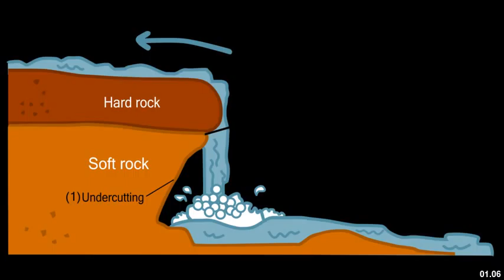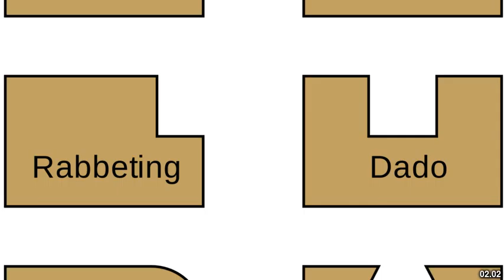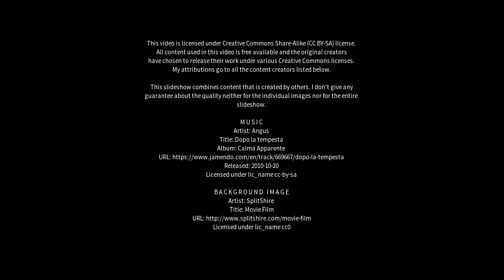Best places to visit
Best places to visit - Plunge (Lithuania) Best places to visit - Slideshows from all over the world - City trips, nature pictures, etc.